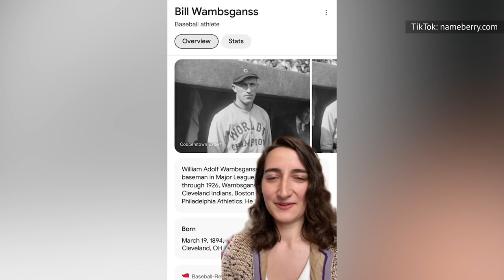The Wild Fan Theory That Solved The Succession Series Finale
After four seasons and innumerable betrayals, the succeeding CEO of Waystar RoyCo has finally been revealed. But could the end of the show have been under our noses the whole time?